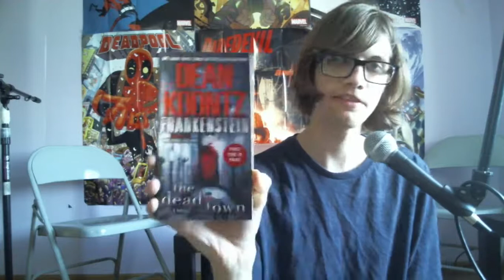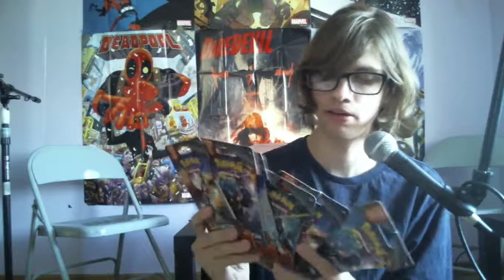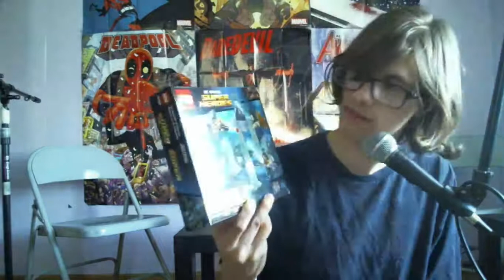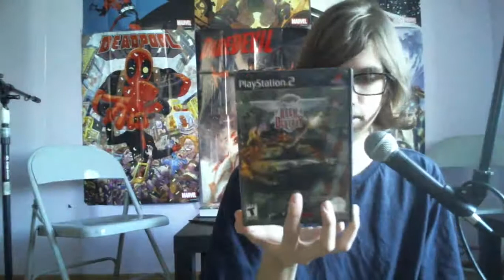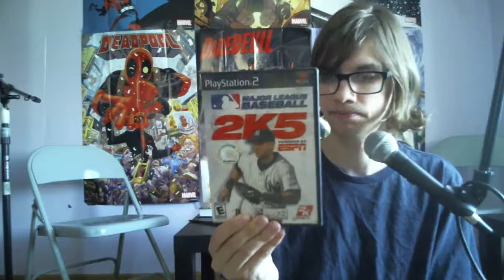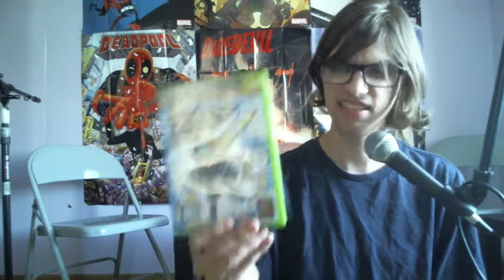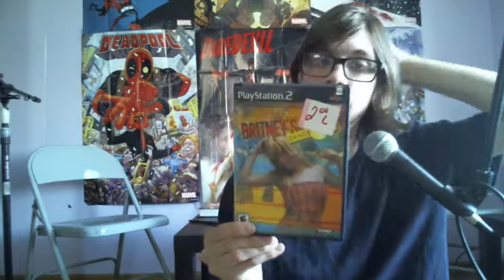New Things Saturday - Augest 21st,2017: IT'S BRITNEY BITCH